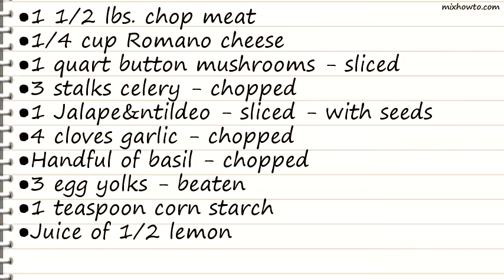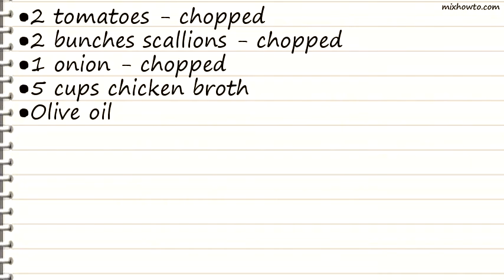Recipe Meatball Soup with a Kick!!!Recipe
INGREDIENTS:
●1 1/2 lbs. chop meat
●1/4 cup Romano cheese
●1 quart button mushrooms - sliced
●3 stalks celery - chopped
●1 Jalape&ntildeo - sliced - with seeds
●4 cloves garlic - chopped
●Handful of basil - chopped
●3 egg yolks - beaten
●1 teaspoon corn starch
●2 bunches scallions - chopped
●Olive oil